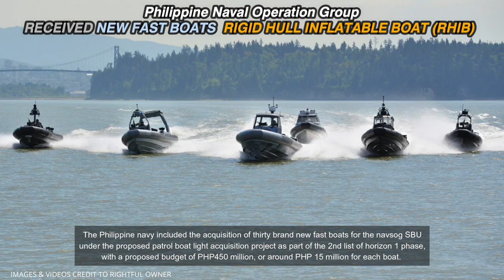GOOD NEWS!!! PHILIPPINE NAVAL SPECIAL OPERATION GROUP RECEIVED NEW RIGID HULL INFLATABLE BOATS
Philippine naval operations group receives 1st batch of new fast boats

The Philippine navy (PN) has recently received the initial deliveries of new rigid hull inflatable boats (RHIB) that it acquired for the naval special operation group (navsog) under its fast boat acquisition project.